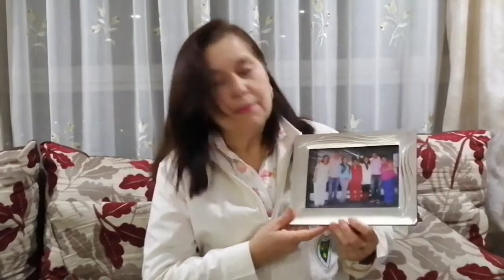MANUALIDAD BOTELLA DE AMOR Y AMISTAD